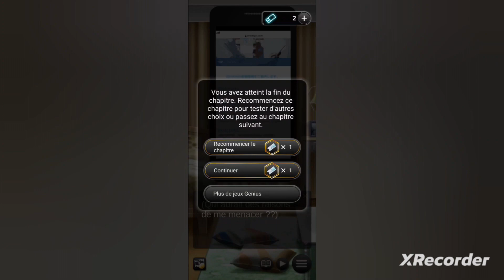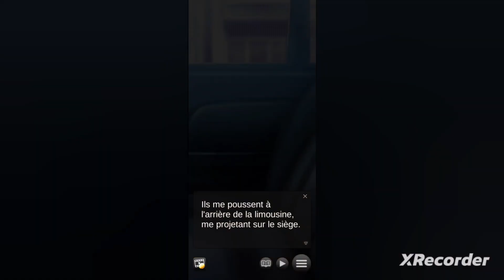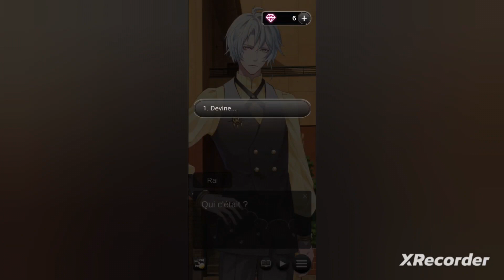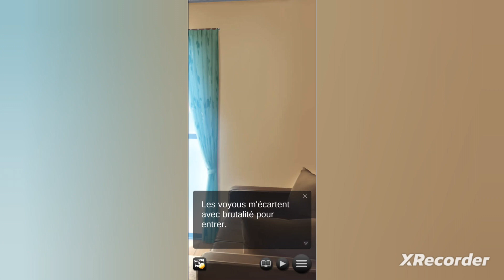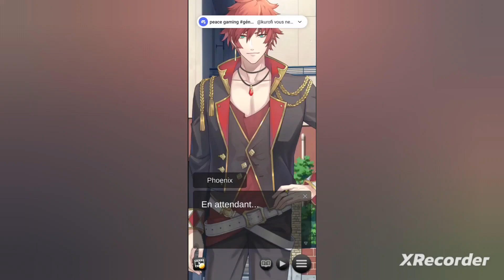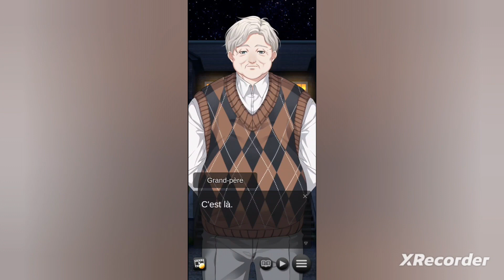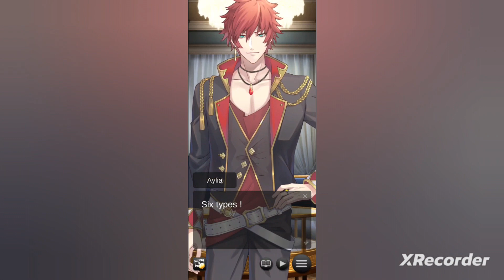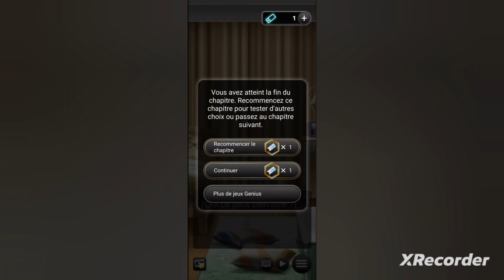My mystic dragon chapitre 5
je me suis trompé dans la vidéo je dit chapitre 4 mais c'est le 5 mais ce n'es pas grave je continue l'histoire. je me suis fais kidnapper dans la rue en allant au travail pour rencontrer des mystérieux personne qui me raconte des secret sur un des trois perso garçon